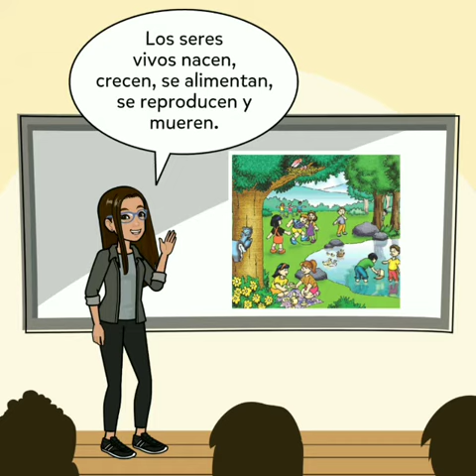Los seres vivos y no vivos - Biología - Grado primero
Cuarta semana de clases.